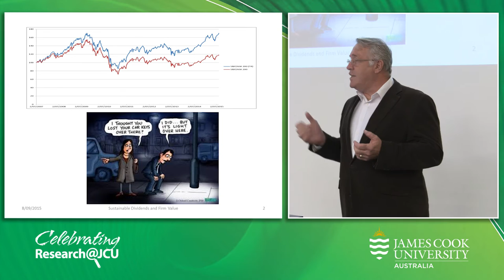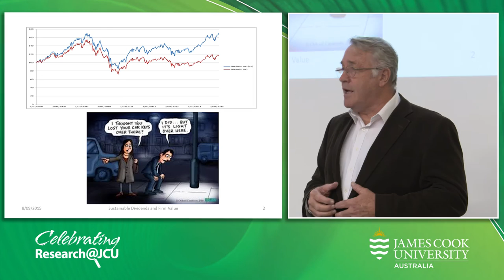2015 3MT Finals - Dr Ray McNamara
Dr Ray McNamara from the College of Business, Law and Governance with his topic; Shining the Light on Dividends.